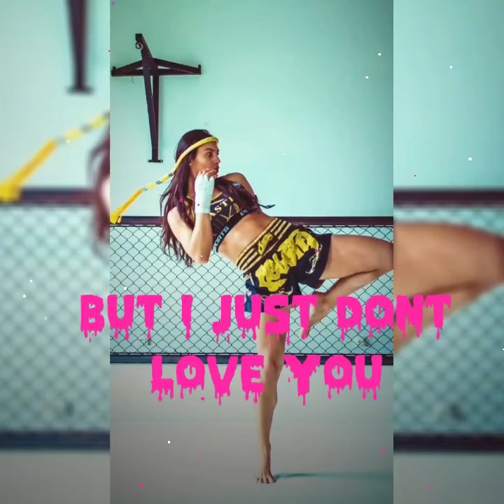ariane lipski... but even if I want to girl